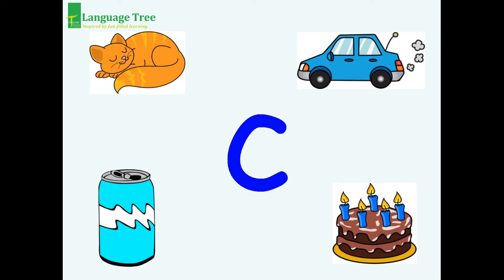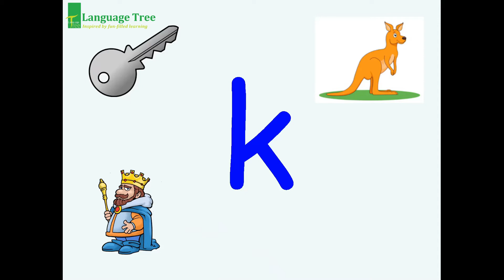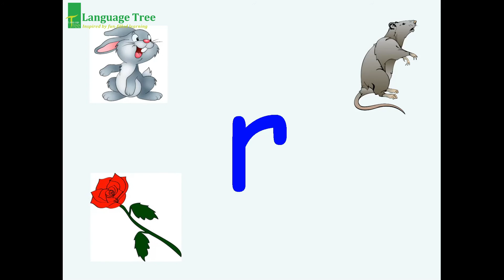Language Tree E Learning 9 Mar 2020 Phonics Video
各位小朋友，你好，又到了學習英文的時間了😚
今日Teacher Andrew 繼續以聲音演出，陪你一起學習英語拼音(Jolly Phonics)🧸🅰️
今次的短片將介紹,c,k,e,h,r和m的發音及生字🆒
一起跟著Teacher Andrew 大聲讀出每個生字吧!

Hello Kids!
Let's get ready for our English Learning Time.😚
Today, Mr. Andrew will teach us Jolly Phonics.
In this video, he will teach the sounds of,"c", "k" ,"e" ,"h", "r" and "m".
Let's follow Mr. Andrew and speak the words out loudly together‼️

喜歡我們的短片的小朋友及家長，歡迎介紹分享給你們的朋友仔👍🏼
Share the video with your friends now!👍🏼